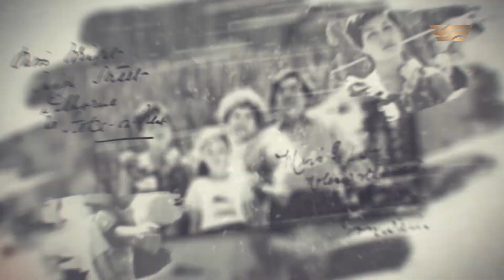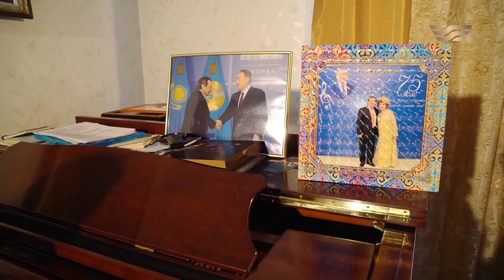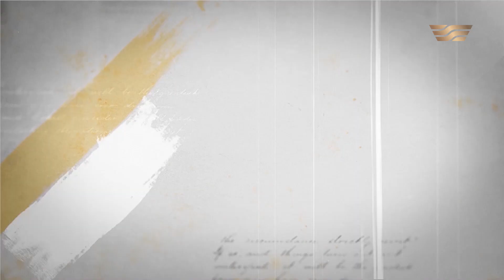«Бір туынды тарихы» циклі: «Әдемі-ау» деректі фильмі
Әдемінің әлеміне бәрі сыяды. Сұлу болса, сәні әдемі, жылуы болса, жаны әдемі. Екеуі бірігіп сазға ұласса, сөзсіз ән әдемі. Әдемілік әлемді әрлендіретін әсірелі сөз ғана емес, әлеуеті күшті, әуресі сиқыр сезім секілді. Бұл сөзді әсіресе әйел затының сұлулығына бекер теңемесе керек.
Композитор Ескендір Хасанғалиевтің «Әдемі-ау» әні де осы әдеміліктің сиқырымен жазылған. Жас жұлдыздың жарымен танысуына не себеп болды? Алғаш қалай танысты? Әннің тарихы қалай өрбиді?
«Бір туынды тарихы» циклінің «Әдемі-ау» деректі фильмін тамашалаңыздар!